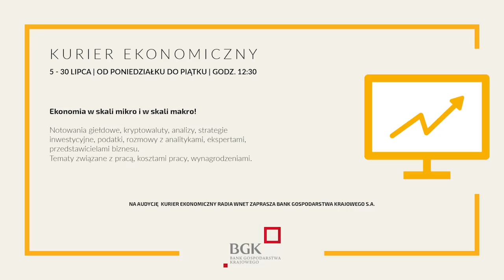Segregacja sanitarna we Francji! Stefanik: Macron zapowiedział wprowadzenia paszportu sanitarnego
87.8 FM w Warszawie
95.2 FM w Krakowie
96.8 FM we Wrocławiu
98.9 FM w Szczecinie
103.9 w Białymstoku

Korespondent polskich mediów we Francji Zbigniew Stefanik wystąpił z listem otwartym w obronie wolności wyboru w kwestii szczepień i w proteście przeciwko dzieleniu społeczeństwa na dwie kategorie.

Dane do przelewu:

00-079, Warszawa